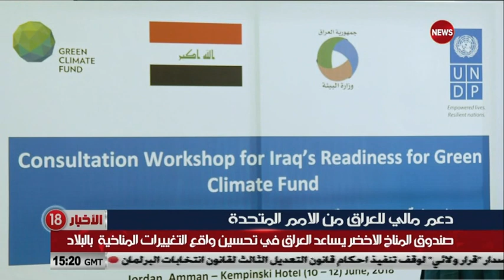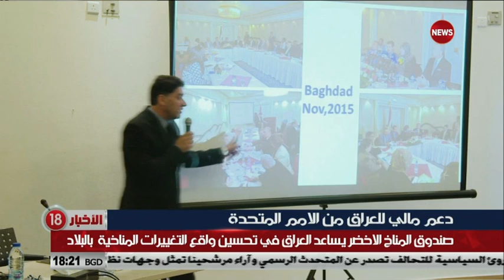دعم مالي للعراق من الأمم المتحدة لتغييرات المناخ .. ميسم سعدي والتفاصيل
دعم مالي للعراق من الأمم المتحدة .. صندوق المناخ الأخضر يساعد العراق في تحسين واقع التغييرات المناخية بالبلاد